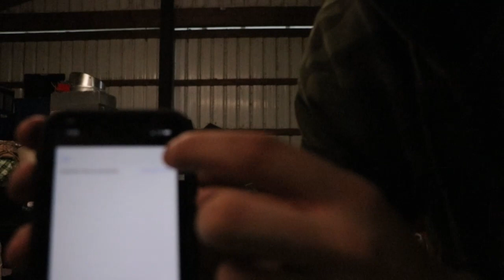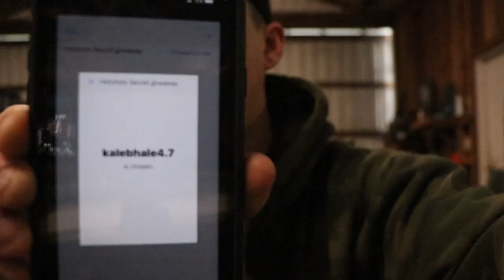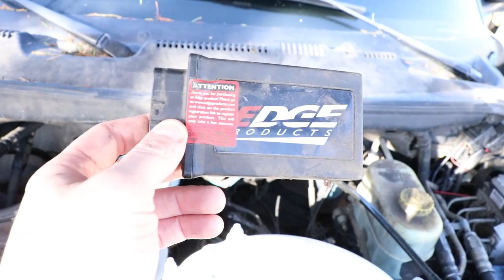HOW TO INSTALL QUADZILLA ADRENALINE TUNER!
Installing Quadzilla adrenaline tuner!

(My custom grill)
Instagram Direct Message him on instagram for orders as he doesn’t have a website.

(My custom lights)
Applied lighting:

(My custom black braided lines)
Full Send Diesel:

Tons of truck content to come!🎥

Tags (ignore)

Cummins
Fass
Banks
Edge
Fuel
Americanforce
Boostbars
5” turbo back exhaust
Coal
Rolling coal
Dodge
2nd gen
3rd gen
4th Gen
Shock Replacement
Edge Come Box
Edge CTS2
Fass
Fass150
20x12
20x14
22x12
22x14
24x14
24x16
26x16
28x16
Chevy
Ford
Duramax
Powerstroke
6.7
5.9
7.3
lml
Lly
Maxtow
Glowshift
Ppei
Bodyguard bumpers
Airdog
Tonneau cover
Afe power
Ats
Yukon gear and axle
Long bed
Lifted
Farfromstock
Stance
Rigid
Lightbar install
Led
Pods
4th Gen bumper conversion
How to put 4th gen bumper on 2nd gen
Train horns
Horn blasters
3” lift dodge
Leveled dodge
4” lifted dodge
6” lifted dodge
7” lifted dodge
Fox shocks
King shocks
Coil overs
Nitto
Toyo
Fury
35” tires
40” tires
37” tires
42” tires
Boggers
Tuned cummins
Axle dumped cummins
Axle dumped duramax
F150
F250
F350
Diesel
Ram
Bds
Dodge Ram lift kit install
Installing lift on cummins
How to make cummins roll coal
Making black smoke
Cummins mods
Lifted ford
Lifted Powerstroke
Atv
Powder coating
Painting truck
Paint correction
Hostile